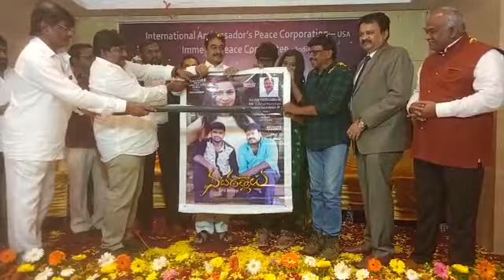2nd లుక్ లో "నటరత్నాలు" సందడి.